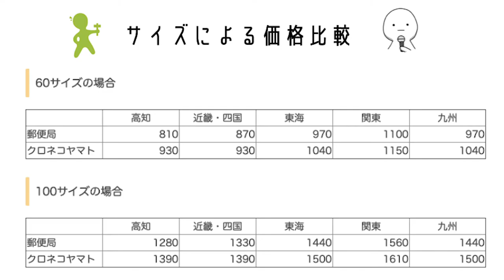嶺北から荷物を送りたい！嶺北の運送会社事情まとめ！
高知嶺北から荷物を送るのには、どんな方法があるの？？

荷物の持ち込みができる場所や、料金について解説します！

・嶺北ではクロネコヤマトと郵便局から荷物が送れるよ
・クロネコヤマト、郵便局、佐川急便(高知営業所)では集荷もしてもらえるよ
・郵便局は４町村全てにあるよ

詳しくは「れいほくTV」のブログにて！

【れいほくTV運営元】
有限会社　藤川工務店
住所：〒781-3601 高知県長岡郡本山町本山365